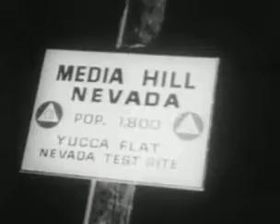Bombe atomique test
Atom bombe test